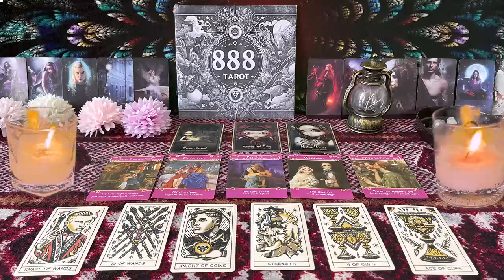LIBRA ❤️THIS MAY HAPPEN ANY DAY NOW WITH YOUR PERSON, SO PREPARE” 💗🤯 SEPTEMBER LOVE TAROT 🤩🔥😍